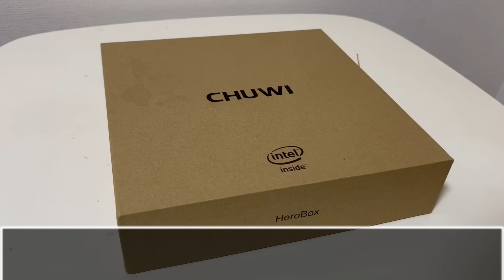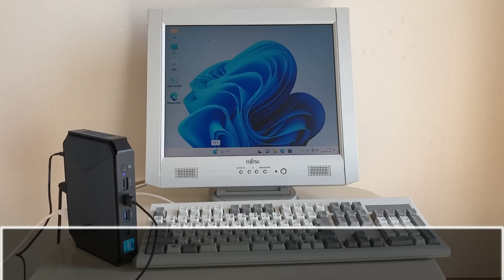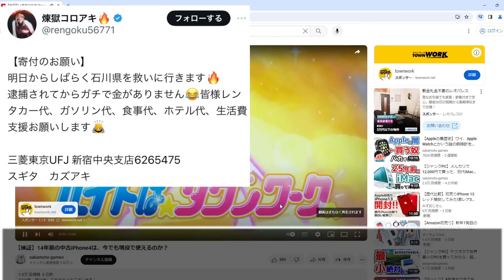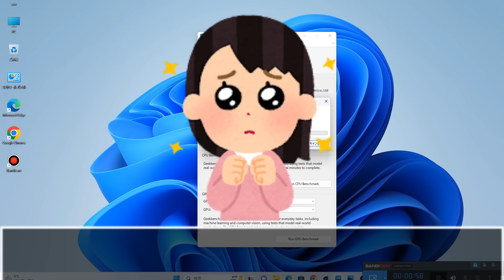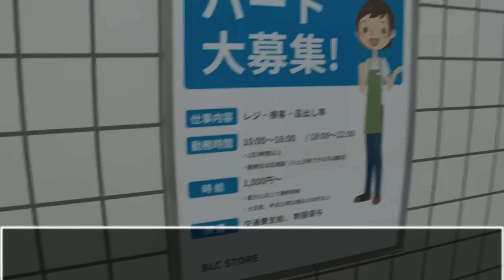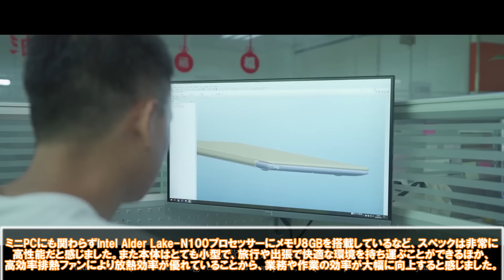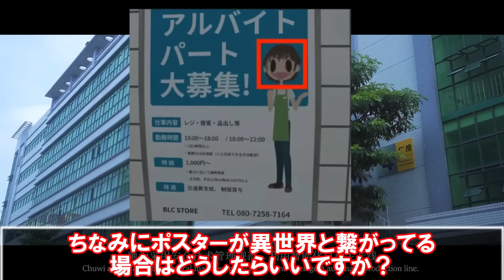【悲報】貧乏ワイ、予算２万円以内の中華PCで、8番出口をプレイ出来る方法を見つけてしまうwww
皆さんは、８番出口をプレイしたことがありますか？